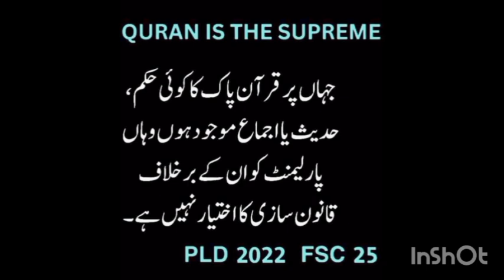Quran is the Supreme Law